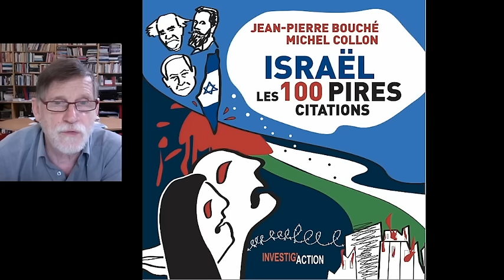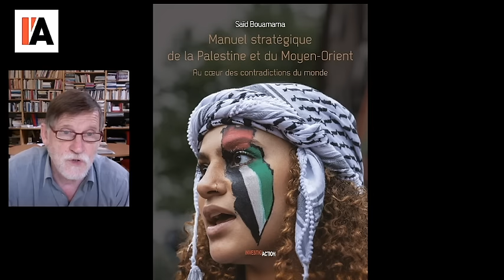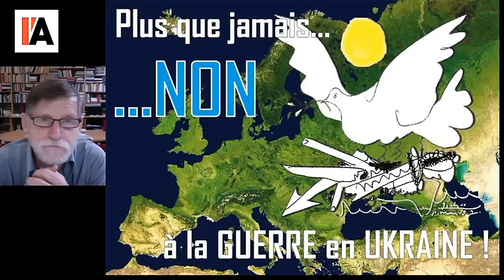Gaza, Ukraine, France : où va-t-on ? - Michel Midi